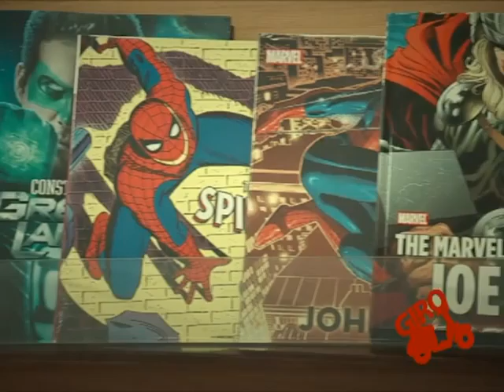GIRO_12 de janeiro